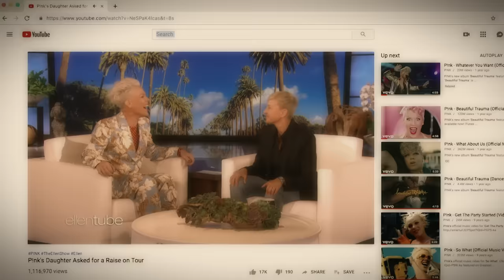P!nk - 90 Days ft. Wrabel (Official Video)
Get The New Album ‘Hurts 2B Human’ ft. “Walk Me Home”, “Can We Pretend” & “Hurts 2B Human” Available Now!